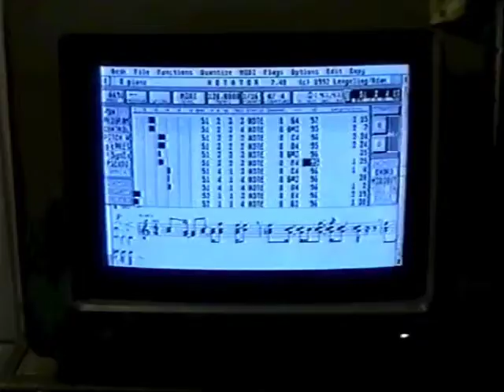Виктор Зайцев и Владимир Елизаров про Новый Год (1994/95)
Архив рабочих и съемочных материалов А.Н.Т.и К.
Студия «Н.П.» в лице Виктора Зайцева и Владимира Елизарова, музыкантам и прочим людям, добрые новогодние слова.
Фрагмент телепрограммы «Браво» (31 декабря 1994 год)
Камера, монтаж: Дмитрий (Парфентьев) Юрьев ©
Архивная запись, 1995
Ремастер, 2012 год.